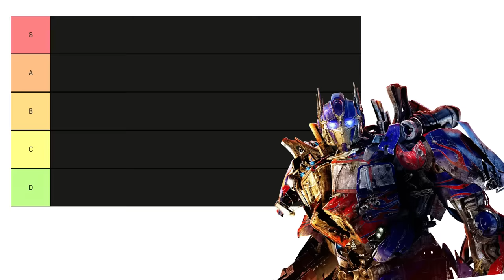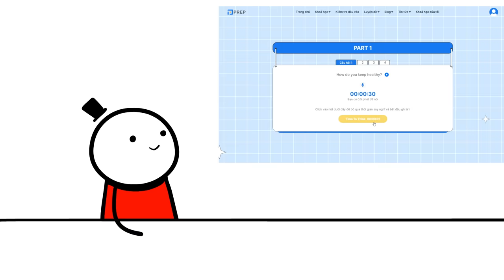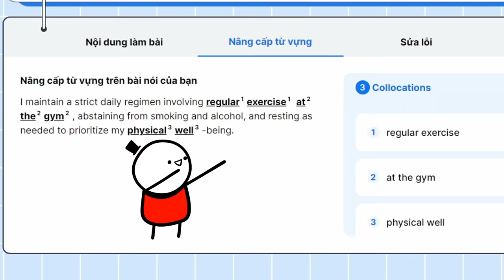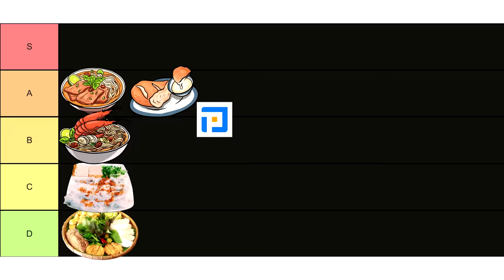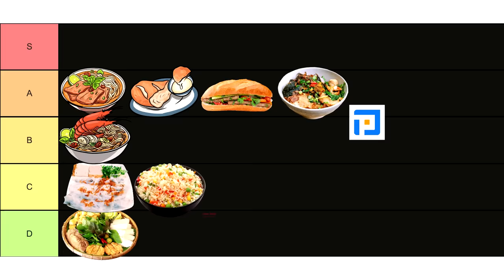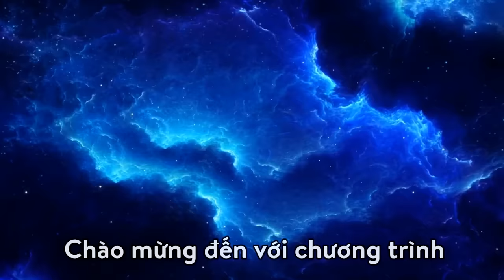Xếp Hạng Đồ Ăn Sáng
-Tôi đang làm gì với cuộc đời mình thế này
Học IELTS tại PREP cùng tui: